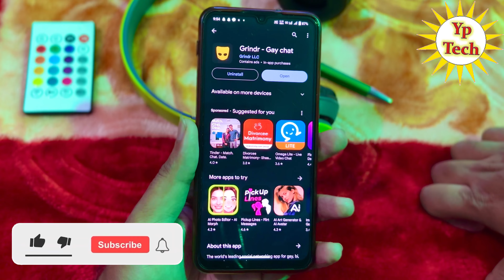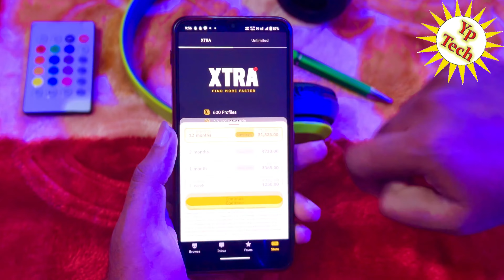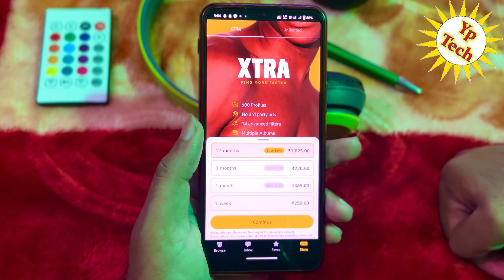Grindr - Gay chat app review | Grindr - Gay chat app use Kaise Kare Ge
नमस्कार दोस्तों स्वागत है आपके और हमारे चैनल में दोस्तों आज के विडियो में बताने वाले है की आप Grindr - Gay chat app review | Grindr - Gay chat app use Kaise Kare Ge grindr apps dating @yptech

🔶 Videos Querys :-
Grindr - Gay chat app me live kaise hoye ge
Grindr - Gay chat app use Kaise kare ge
how to use Grindr - Gay chat app
Grindr - Gay chat app me chat kaise kare ge
Grindr - Gay chat app kya hai
Grindr - Gay chat app review
Grindr - Gay chat app me baat kaise kare ge
what isGrindr - Gay chat app
real video calling app me baat kaise kare ge
Grindr - Gay chat app real app hai
Grindr - Gay chat app best dating app hai
Grindr - Gay chat app ko kaise chalaye ge
Grindr - Gay chat app me online kaise hoye ge